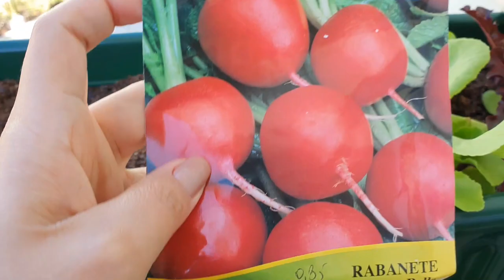Plante hoje e colha em 30 dias! | How to plant radish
Olá pessoal!
  Olhem que dica legal, você planta e colhe em 30 dias. Muito fácil e muito bom para uma saladinha.
  Produzindo sua alimentação saudável em um mês!

  How to plant radish, harvest in thirty days